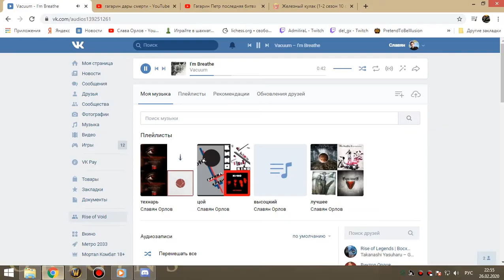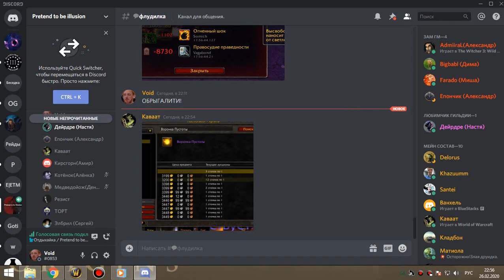3я часть зуламан фурик 26 02 20